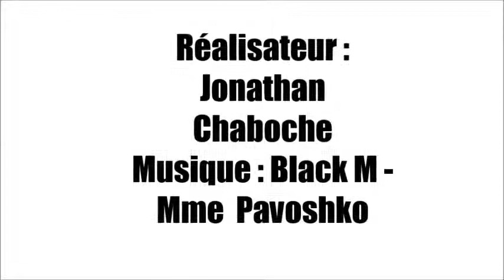Moi en Moto 125 KX